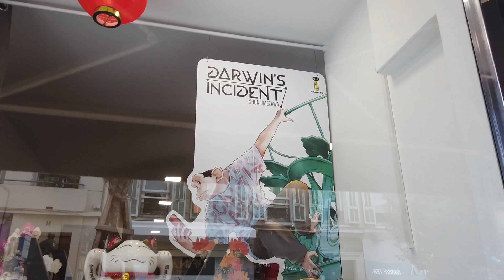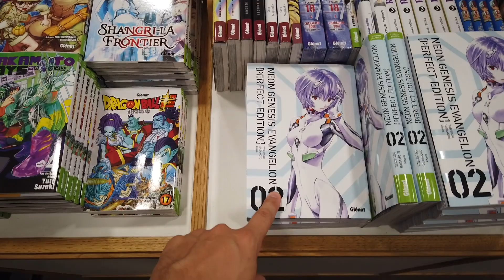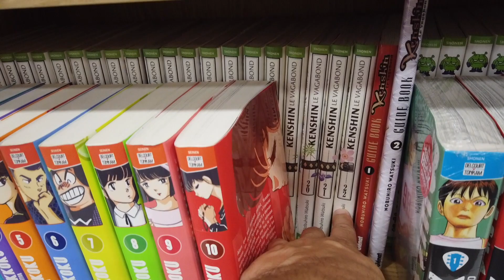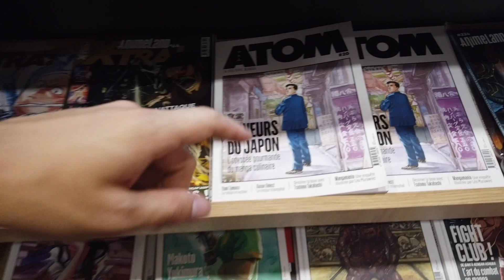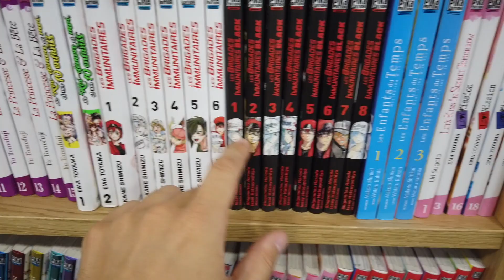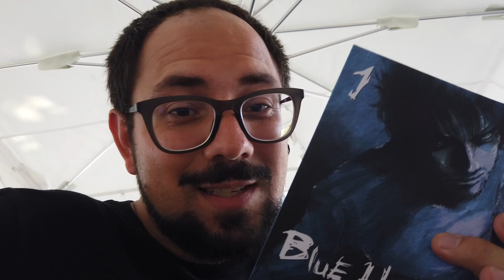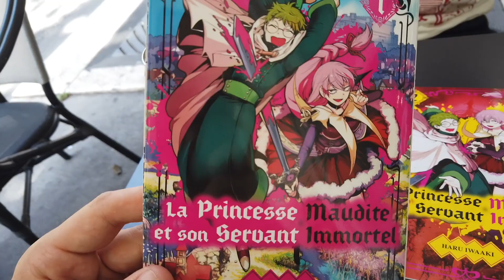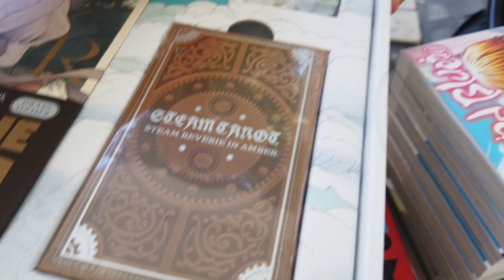MANGA IN FRANCIA - NIZZA: ACQUISTI E TOUR FUMETTERIA AFK MANGA!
Con questo video vi porto ad esplorare il mondo del MANGA in Francia... oggi siamo a AFK MANGA una fumetteria TOTALMENTE SPECIALIZZATA in MANGA... pronti a visitare questo paradiso per Otaku? Ne Vedremo delle belle... passerò per tutte le librerie per cercare di capire le EDIZIONI dei MANGA francesi... scovare i manga INEDITI e comparare quello che sta uscendo in Italia con quello che accade oltralpe! Poi vi mostriamo una quantità SMISURATA di ACQUISTI MANGA, fatti in piccola parte da me, ma soprattutto dal caro Lollo (Saiyukiden) che mi ha accompagnato in questa bellissima esperienza a Nizza! CHI VI PORTA UN CONTENUTO COSI'? Solo il VOSTRO Michele Mari.

LA MIA VERA WISHLIST

LA MALVAGIA WISHLISH PER IL MEME: Regalami un titolo e costringimi a leggerlo!

USA IL CODICE: MARI15
5% di Sconto su tutto il Catalogo e Spedizioni GRATIS a partire da 15 Euro di Spesa!

SE ACQUISTI I TUOI MANGA SU AMAZON... PASSA ATTRAVERSO QUESTO E SUPPORTERAI IL CANALE!